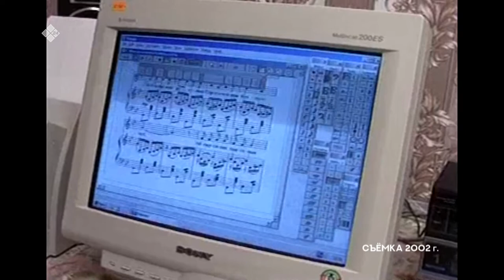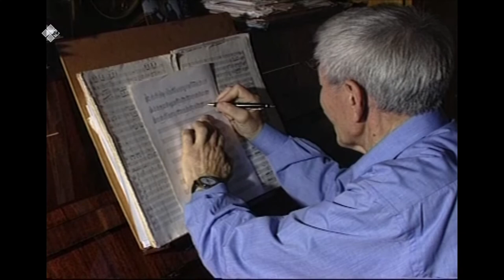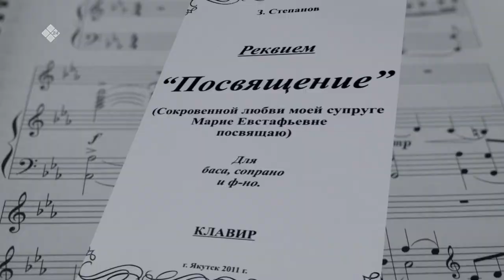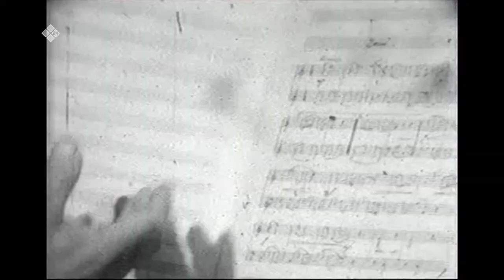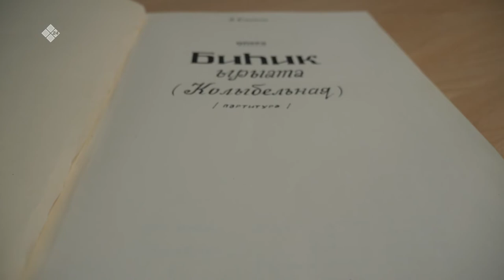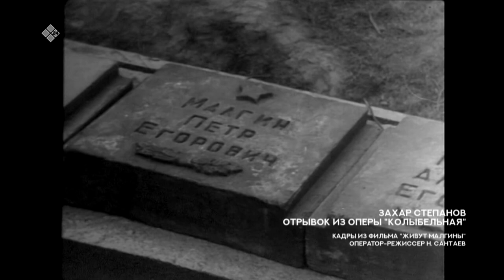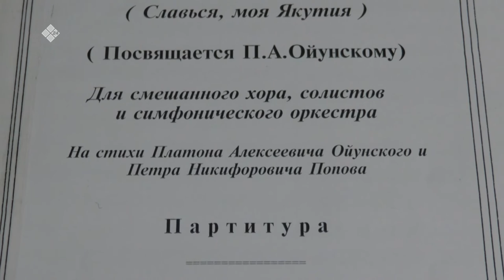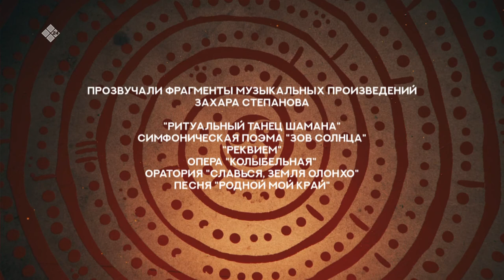«Хранители времени»: Захар Константинович Степанов (01.03.20)